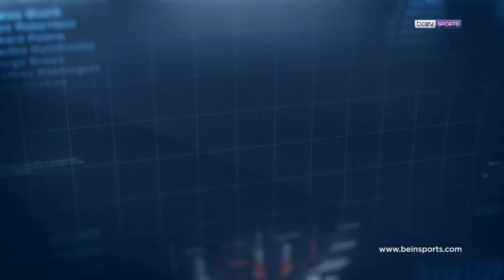Süper Lig'de 19. Haftanın En İyi 4 Golü! | Clear ile Haftanın Golü